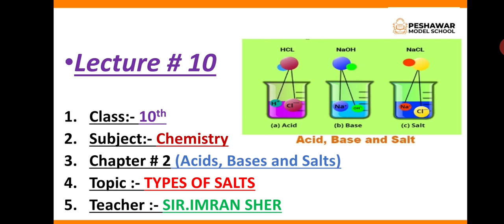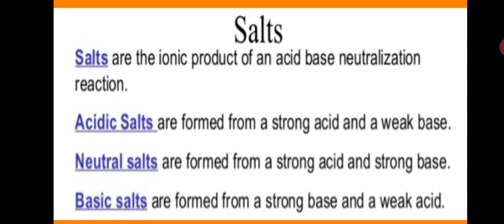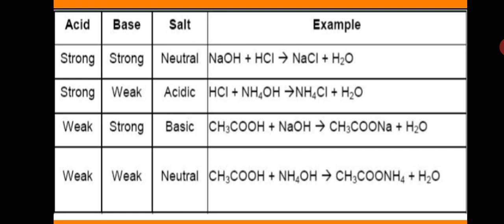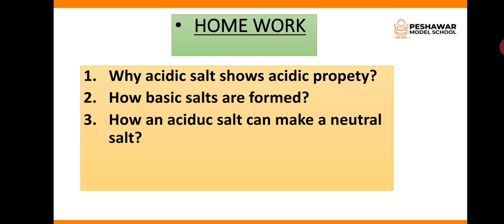Chemistry | Class 10 | Chapter 2 | Types of Salt